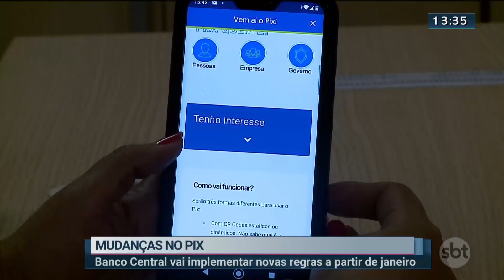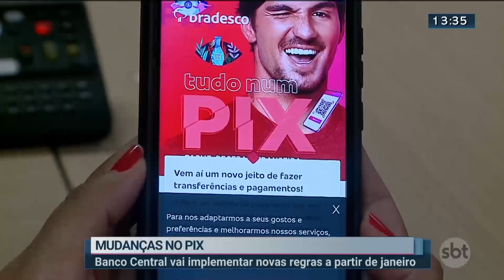Pix terá novas regras a partir de Janeiro- SBT Brasília 1ª Edição | 02/12/2022